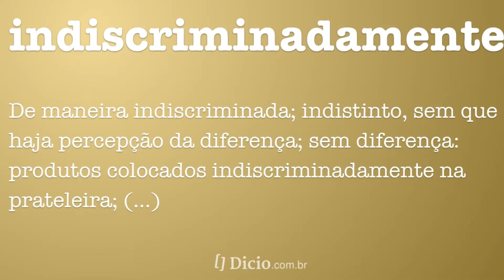CONHEÇA DARTH PHOBOS - O MEDO OCULTO - ||STAR WARS|| (LEGENDS)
Fonte e  e créditos: Wookieepedia

Música do final: Star Wars Force Theme (DJ AG REMIX)

Muito obrigado pelo carinho e atenção Isso é muito importante para mim.
 vocês são incríveis.